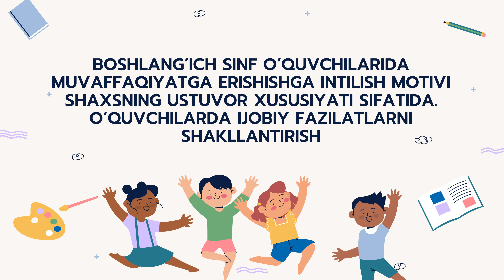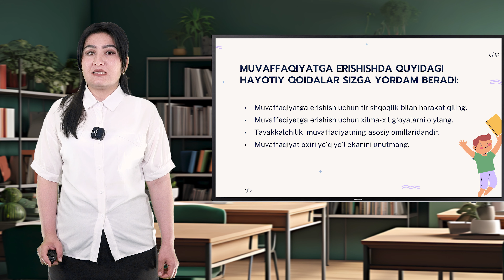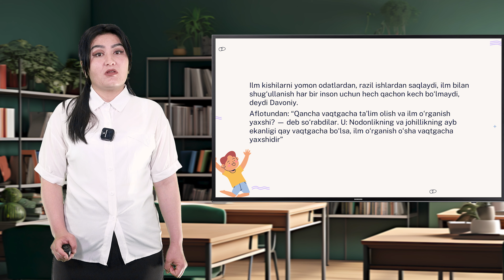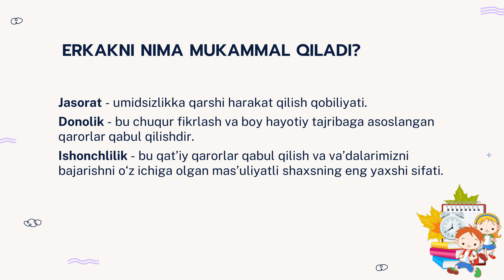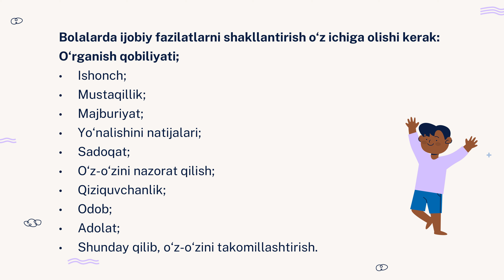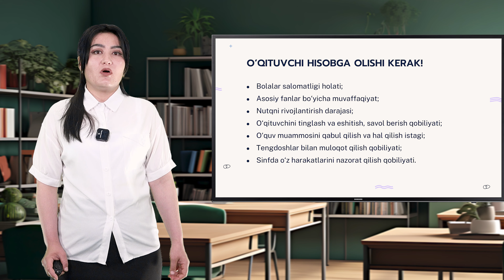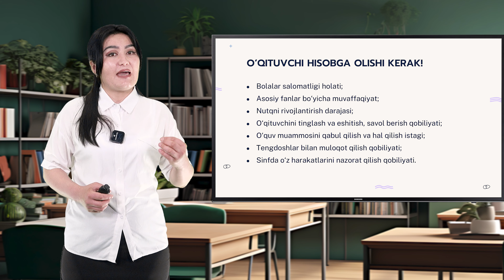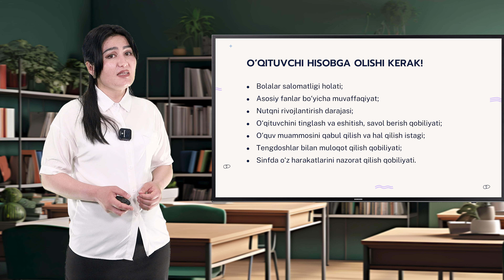Shohista Yo'ldosheva. Mavzu: O‘quvchilarda muvaffaqiyatga erishishga intilish motivi.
Sirtqi (maxsus sirtqi) bo’lim Shohista Yo'ldosheva.
Mavzu: Boshlang‘ich sinf o‘quvchilarida muvaffaqiyatga erishishga intilish motivi shaxsning ustuvor xususiyati sifatida. O‘quvchilarda ijobiy fazilatlarni shakllantirish
Reja:
1. Muvaffaqiyatga erishishga intilish.
2. O‘quvchilarda ijobiy fazilatlarni shakllantirish.
Джизакский государственный педагогический университет
Заочное (специальное заочное) отделение Шахиста Ёлдошева.
Тема: Мотивация достижения успеха у учащихся младших классов как приоритетное качество личности. Формирование положительных качеств у учащихся
План:
1. Стремление к успеху.
2. Формирование положительных качеств у учащихся.
Jizzakh State Pedagogical University
Extracurricular (special extracurricular) department Shohista Yuldasheva.
Topic: The motivation to achieve success in primary school students as a priority feature of the personality. Formation of positive qualities in students
Plan:
1. Striving to achieve success.
2. Formation of positive qualities in students.